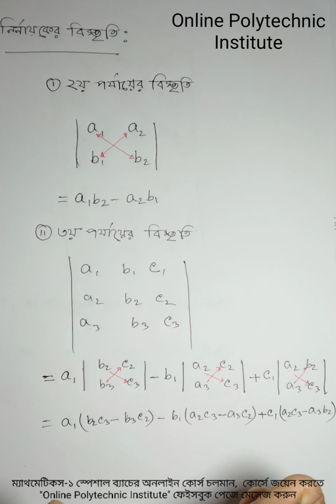Determinants, Mathematics-1|| পার্ট-০৩|| 1st Semester || নির্ণায়ক, ম্যাথমেটিকস-১, ১ম সেমিস্টার